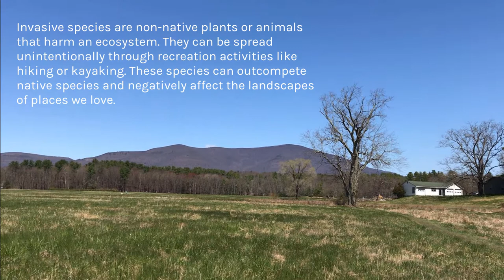How to Protect Native Species: Cleaning Hiking Boots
For Invasive Species Awareness Week, staff members from the Catskill Regional Invasive Species Partnership (CRISP), demonstrated how to clean hiking shoes to prevent the spread of invasive species!